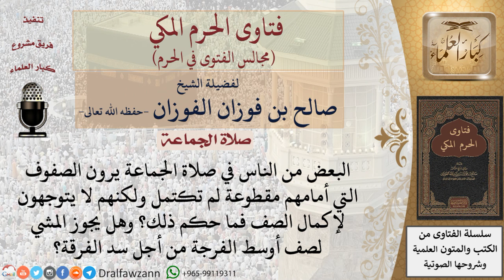هل يأثم المصلون إذا لم يتوجهوا لإكمال الصفوف؟ فتاوى الفوزان